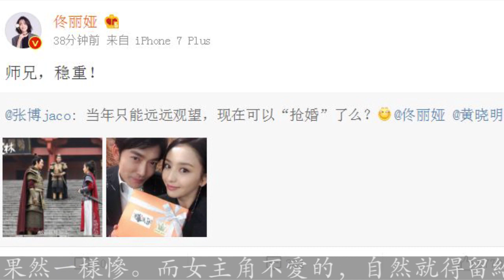內幕《瑯琊榜2》荀飛盞居然和濮陽纓關係要好？他暗戀蒙淺雪，看張博上演一場的“佛系暗戀”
《瑯琊榜2》在已經周播網播過半的前提下，最近又躋身衛視開年大劇之列，開始在黃金檔日播，破天荒締造了周播日播網播三線作戰，而且統統捷報頻傳的奇蹟！所謂好劇，就是有這樣的魅力和底氣。今天，蹭一蹭熱度，來談一個小編心尖尖上的角色荀飛盞。談荀大統領很簡單，一言以蔽之就是除了戀愛並沒有什麼想和他談的。在感情線甚為吃重的《瑯琊榜2》裡，我們的荀大統領似乎是主角團中唯一的單身漢，而且還不是普普通通的單身漢，那絕對是八星八劍的鑽石級單身漢。論外形，他有著不輸小鮮肉的顏值，更有小鮮肉們身上沒有的閱歷和沈淀，滿滿的熟男魅力，生動的詮釋了所謂高級的性感，絕對是金陵城最明亮的少年，啊不，中青年。論家世，他是荀氏子弟，幾代為官，在朝中林立的派系中，唯有他巋然不動，獨自傲然。論身手，他師從蒙摯，瑯琊高手榜前十，戰段桐舟、鬥拓跋宇，未嚐一敗，每一場打戲都宛如一場個人秀，行雲流水、酣暢淋漓。論人品，他忠肝義膽又智勇雙全，是關鍵時刻最可靠的臂膀，救駕太子時，用披風擋血的一剎，一滴血也沒有讓太子殿下見到的一言，帥炸蒼穹。論熱忱，引用荀飛盞飾演者張博的好基友，也就是卡粉boy郭京飛的吐槽，他就是個快遞員，成日里滿金陵城轉悠，哪哪都有他。咳咳，上圖好像暴露了一些什麼不該暴露的秘辛。 。 。說回我們這個金陵城第一快遞員荀飛盞啊，他時而追捕要犯、時而堂上對戰、時而飛身救駕，時而縝密斷案，間或還得客串一下知心大哥。真格論起來，除了抓幾個嚼蒙淺雪舌根子的紈絝那次，大統領，似乎就沒回過自己的統領府。甚至論衣品，他也是大樑第一潮男。扎著《瑯琊榜2》裡獨一份的悶騷小辮子，一天換八百套衣服在金陵城裡走秀。這樣一個正宗高富帥的荀飛盞、無父無母有車有房的荀飛盞、九億大樑少女夢寐以嫁的荀飛盞，卻只為一人鍾情，弱水三千他只取一瓢飲，花團錦簇他只為一人顧。對蒙淺雪，他有一份隱藏得太好的情深。一向最是剛正不阿、沉穩大氣、泰山崩於前而不變色的荀大統領，也只有牽涉到蒙淺雪，才會崩了人設。沒錯，我說的，正是前一段火爆全網的：「此乃金陵皇城天子腳下！」「掛著女眷（蒙淺雪）？」「來人捆起來。」這一段堪比翻書的變臉，江湖人稱荀飛盞三連。而我真的很萌這一段單戀，荀飛盞掩蓋在漫不經心下的在意，默不作聲下的執著，風平浪靜下的洶湧，讓人動容。對蒙淺雪，他平日里謹守禮儀和旁人一樣喚她世子妃；無人處，他在心裡仍叫她師妹；當她的丈夫決定渡血救弟（也就是赴死），他匆匆衝進長林府阻攔。情急之下終於脫口而出了一聲：小雪，她卻回他一句：鴛盟締結，便是我夫婦同心，直虐得人肝腸寸斷。其實一直很好奇，明明荀飛盞和蒙淺雪是兩小無猜青梅竹馬的師兄妹，怎麼看都是該近水樓台先得了月的，怎麼就被蕭平章這個外人捷足先登，徒留一生的遺憾。直到我看到了這一幕：菩薩慈悲，無論師妹所求何事，萬望讓她如願，是的，她求佛，他便求佛如她所願。荀飛盞只望蒙淺雪一生安好，除此之外，他對她，別無所求。我們荀大統領這一場暗戀，埋藏得太深深，這一場守護，進行的得太默默。堪稱佛系暗戀。只是，這樣低調內斂的愛法，用在繼承了蒙摯的粗線條的蒙淺雪身上，果真瞞得她一無所知。最後妹子跟著14歲就直接把聘禮抬進門的蕭平章跑了，一點也不奇怪，這一局，荀飛盞敗得說可憐，也不可憐。他就這樣不言不語的在她身後守候了半生，直到看到她一身戎裝請求隨夫共赴沙場那一刻，他的心痛，終於無處可藏，那大概是荀飛盞第一次，把情感外露得如此分明，那一剎那起，我徹底中了荀飛盞的毒。而當蕭平章悲愴下線，網友在悲痛之餘，也不忘替平章安排身後事，紛紛建議讓荀飛盞照顧他們娘倆一生吧，交給別人我們不放心。顯然，網友的慫恿壯了飛盞的慫人膽，這不，師兄竟然動起了一言不合就搶婚的心思，結果被師妹滴發了一張穩重卡。戲裡戲外，果然一樣慘。而女主角不愛的，自然就得留給我們觀眾來愛。張博憑藉荀飛盞這個角色，可是圈粉無數。是的，無論是荀飛盞這個角色遇上張博這個演員，還是張博這個演員遇上荀飛盞這個角色，都是一種幸運，一個絕佳的人設碰見一個絕佳的詮釋者，就是一個不可複制的經典。而這其實，並不是張博締造的第一個經典。他詮釋的《蒼穹之昴》中那個清冷而自持、清醒而隱忍的光緒，讓我知道了，什麼是有溫度的表演，歷史洪流中個人的無奈被他詮釋的入木三分。而他《三國》中扮演的俏孫權則讓人徹底淪陷，那個舉手投足間老成穩重、眉宇間英氣渤渤的少年帝王，至今仍是各類古裝美人譜上的常客。而被譽為國產劇扛鼎之作的《大秦帝國之崛起》中，則再次讓我們看到了他愈發醇熟精湛的演技，從二十幾歲演到七十五歲，半個世紀的年齡跨度，完美演繹了秦昭襄王的波瀾人生。有趣的是，與玩佛系的荀飛盞的不同的是，真實的張博卻是個不折不扣的法系青年，在工作中他把免談，不見，按規矩的法系哲學，貫穿得淋漓盡致。所謂免談，是他一直恪守著自己的接戲原則，不追IP、不求流量，找上門的爛片給再多的錢也是免談。打開張博的作品名錄你會發現，除了精品劇，就是良心劇，剩下幾個，哦，剩下那幾個是殿堂級的藝術品。所謂不見，是他入行多年，卻一直游離在娛樂圈外，頭條不見作品見。不炒作、沒緋聞、不上綜藝，踏踏實實的做著他的小演員。在生活中斂卻一身光芒，只在人物角色里高調綻放。所謂按規矩：是他在這個浮躁的演藝圈裡，孤獨的堅守著一個演員的規矩。帶著國際戲劇節表演教學研討會與演出展優秀表演獎殊榮畢業的他，卻選擇沉寂在話劇的舞台上，打磨自己的演技與台詞功底。在《瑯琊榜2》中面對自己並不擅長的打戲，他一遍遍的套招，反反复复的練習，最終他的打戲精彩的讓人震懾，暴戾藏於內斂，一招一式風姿絕然，帶給人久違了的正宗武俠範兒。可喜的是，在2018年，張博也將帶來他的三戲連台：從《封神》中的姬發、到《喬家大院之光明之路》中的喬映霞、再到懸疑探險題材網劇《謎·途》中的黎一。五斗解酲猶恨少，十分飛盞未嫌多，真心希望張博這個有著陳釀般純熟演技的優秀演員，這個免談，不見，按規矩的法系青年，更夠帶給我們更多的驚喜。